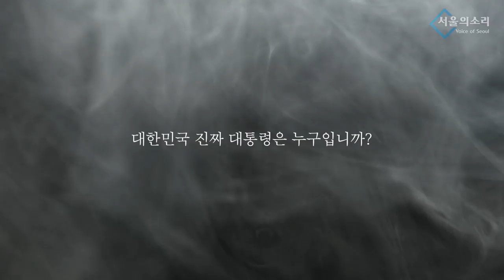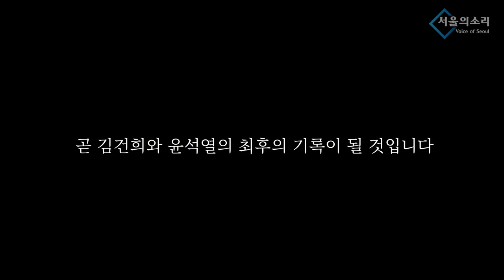검찰 이재명과 성남FC 무엇으로 얽어맸나? / 이재명의 정치적 이득? / 홍준표 경남FC, 안상수 인천유나이티드는? / 윤석열 내외 풍자전시회, 국회사무처 새벽 기습철거